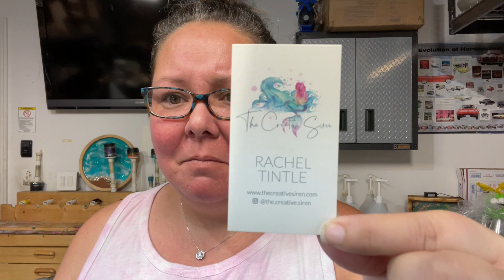65th Vlog of a Tumbler Maker | taking photos, and mixing glitter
Weekly vlog number 65. Taking photos for my Etsy shop, and mixing up some glitter.

Rustoleum Clear
Rustoleum White
Waterslide Paper Clear
Waterslide Paper White
Labels - 2.5 x 1.563
Labels - 2 x 2
Silicone Mats
Shipping Labels
Alcohol Inks Teakwood
Mod Podge
Powerwash Spray

Sam's Club:
Gloves - In Club Only

Oracal 651 Vinyl

Transfer Tape

at no extra cost to you**